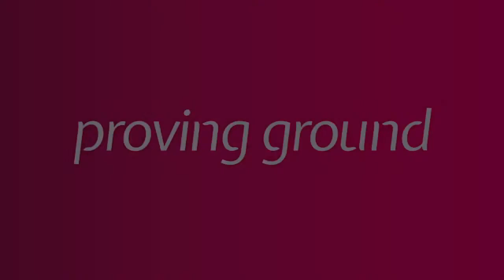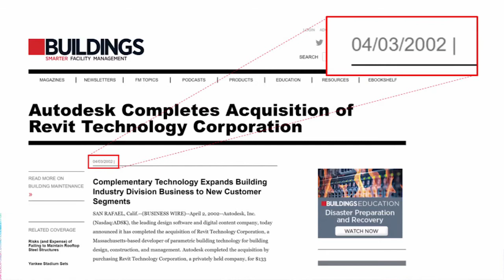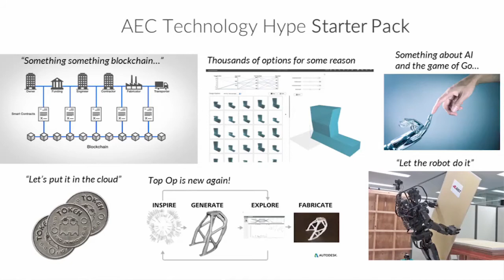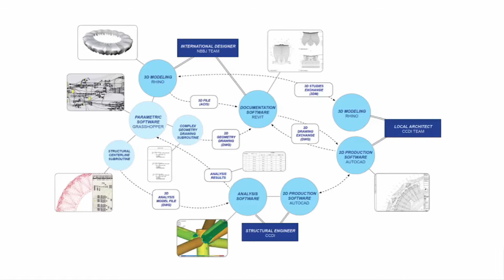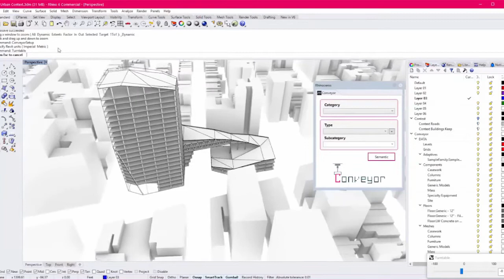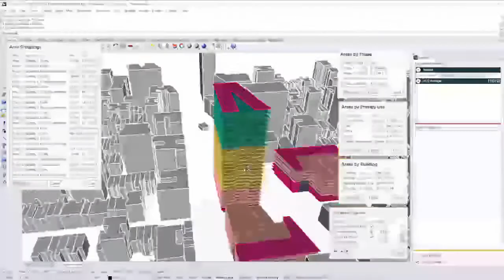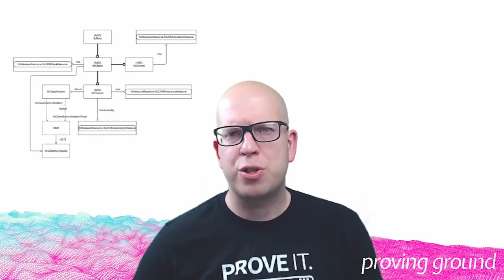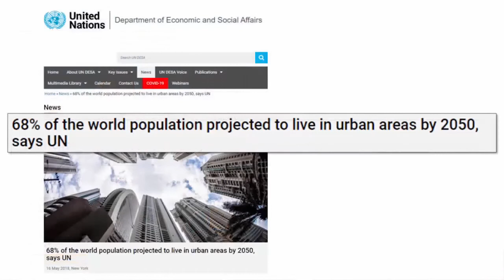Nate MIller - Data-Driven Design – An Unrealised Opportunity - NXTBLD VIrtual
Today, the building process is slow, expensive, and risky. Meanwhile, the availability of data gives designers and builders the ability to deliver innovative solutions with unparalleled speed, performance, and certainty. After nearly 18 years of creating buildings using building information modelling, many of the opportunities for implementing data-driven processes have largely gone unrealized. In his lecture, Nate Miller will discuss simple and accessible data-driven workflows that build on the existing ecosystem of popular CAD and BIM tools. Nate will discuss how technology – in parallel with change management and healthy business practices – can equip AEC businesses to take advantage of their data for designing a better built world.